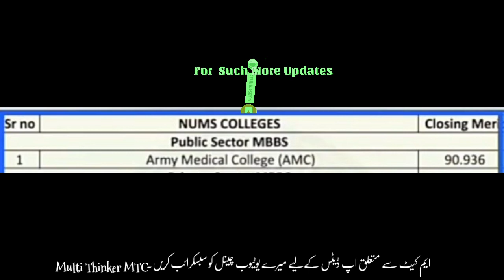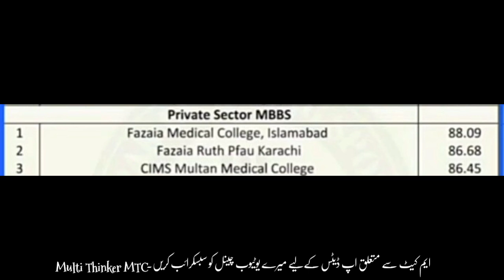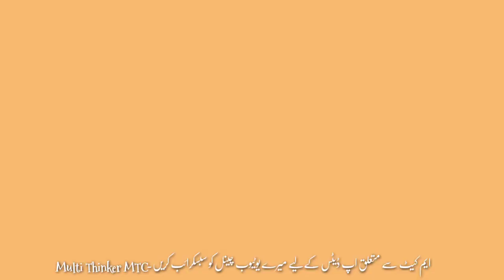NUMS Expected Closing Merit /Public Private Sector NUMS Closing Merit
NUMS Expected Closing Merit
Public Private Sector NUMS Closing Merit ‎Multi Thinker MTC

NUMS-All CMH Expected Closing Merit2021
NUMS Private Medical College Fee Structure
NUMS Merit 2021
NUMS fee structure Medical college
NUMS Official Merit List Displayed
NUMS First Merit List
Nums All Medical College Closing Merit
NUMS Medical College Merit
NUMS Closing Merit List 2021
All CMH AMC closing Merit
NUMS Merit Update 2021
NUMS Closing Merit Lists 2021/AMC& CMH Closing Merit List
NUMS Admissions 2021
Nums 1st merit list
NUMS Merit Lists 2021-22/MBBS 72% & BDS 71%/AMC & CMH Merit Lists
NUMS Admissions 2021/Army Doctors
Nums First closing merit